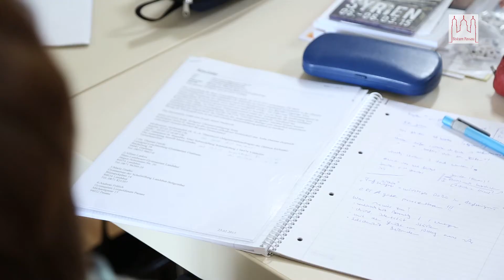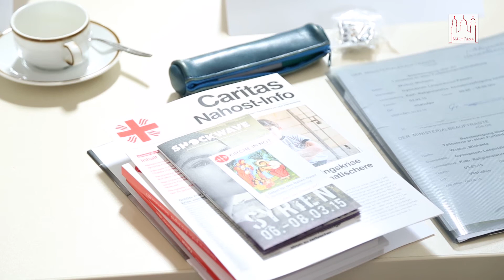Christenverfolgung heute – Religionslehrer-Tagung in der Abtei Schweiklberg in Vilshofen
Das Thema „Christenverfolgung“ ist zum jetzigen Zeitpunkt aktueller denn je. Erst vor Kurzem sind in Libyen 21 Gläubige der Koptisch „Ägyptisch“-Orthodoxen Kirche durch die Terrormiliz Islamischer Staat hingerichtet worden. Christenverfolgung und Glaubenskriege sind keineswegs Vergangenheit, sondern leider Gegenwart. Aufeinander zugehen, den Dialog suchen und für den Glauben gemeinsam einstehen – unter anderem darum ist es bei der Religionslehrer-Tagung in der Abtei Schweiklberg in Vilshofen gegangen. Gerade die Religionslehrer stehen vor einer neuen Herausforderung. Sie sind es, die Klassen mit Katholiken, Protestanten, Juden, Orthodoxen, Muslime und Kindern mit anderen Glaubensrichtungen unterrichten. Als Referenten waren der syrisch-orthodoxe Erzbischof Dr. Julius Hanna Aydin und der koptisch-orthodoxe General-Bischof Dr. Anba Damian eingeladen. Ihr Ansatz lautet: Dialog.